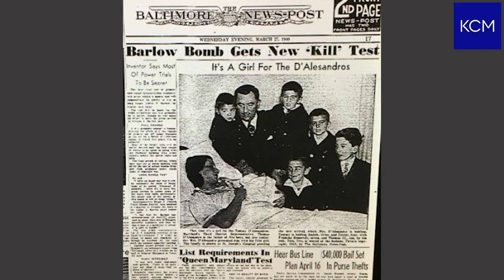Nancy Pelosi biographer Susan Page on "Madame Speaker," one of Washington's greatest power players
Susan Page, who has written a new biography of Nancy Pelosi, "Madame Speaker," talks with Katie about Pelosi's remarkable rise to be the most powerful woman in American political history, and the forces that have kept her there for nearly two decades.  Page, the USA TODAY Washington bureau chief, has covered Washington for the totality of Pelosi's Capitol Hill career, landed over ten interviews with Pelosi in order to write the book.